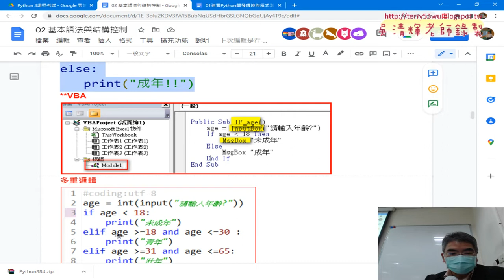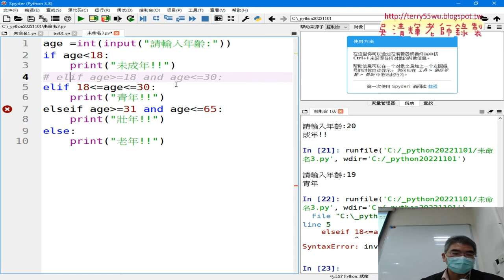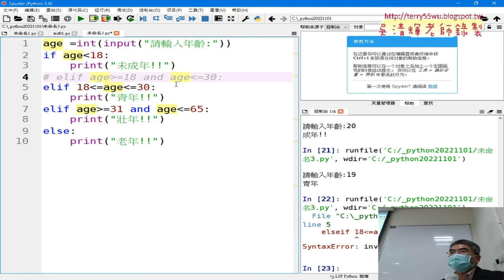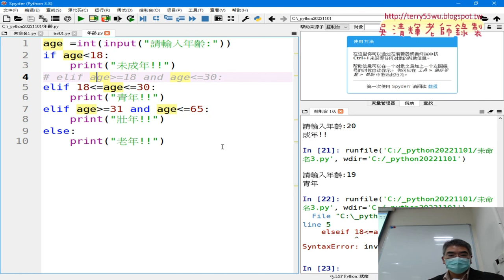07 將成年改為青年壯年老年邏輯